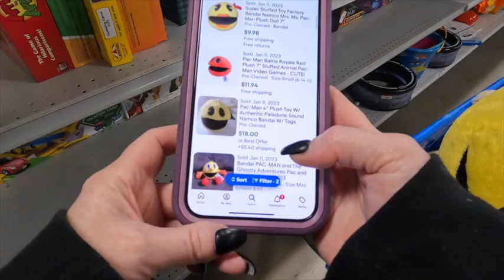Why Isn't My Stuff Selling On Ebay? How to Fix Slow Sales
Sales on eBay have slowed down for a lot of resellers. Today I share my strategy for fixing slow sales on Ebay, a plan to thrift better items that will sell on ebay, and focus on making my reselling ebay business profit full time.

Supplies I Use:

6x4x4 boxes
White poly mailers
Fun Poly mailers
Box resizer
Poly bags
Large scale
Scotty Peelers
Goo Gone
Jewelry boxes

Testing stone
Jewelry display
Diamond tester
Ring Mandrel
Gold test kit
Jewelry loupe
Magnet wand
Presidium Gem Tester
Velvet pouches
Jewelry boxes

Measuring tape
Canon G7X
Popup light box
Light box